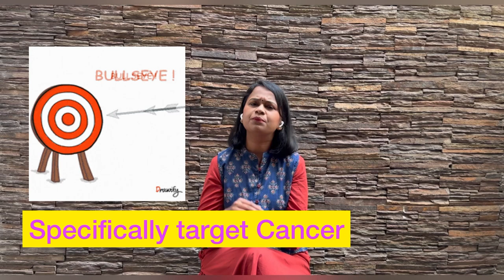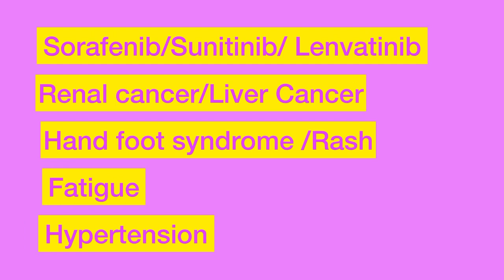Targeted Therapy for Cancer ಕ್ಯಾನ್ಸರ್ ಚಿಕಿತ್ಸೆಗೆ ಟಾರ್ಗೆಟ್ ಥೆರಪಿ ಎಂಬ ರಾಮಬಾಣ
Targeted therapy is a sophisticated form of cancer treatment which specifically targets cancer cells and has fewer side effects compared to chemotherapy. Oncologist Dr Aparna Sreevatsa explains in detail the procedure of targeted therapy, the side effects and cancers for which it works well.

ಪ್ರಖ್ಯಾತ ಆಂಕಾಲಜಿಸ್ಟ್ ಡಾ. ಅಪರ್ಣಾ ಶ್ರೀವತ್ಸ ಅವರ ಈ ವೀಡಿಯೋನಲ್ಲಿ ಕ್ಯಾನ್ಸರ್ ಚಿಕಿತ್ಸೆಗೆ ಟಾರ್ಗೆಟ್ ಥೆರಪಿ ಎಂಬ ರಾಮಬಾಣದಂಥ ಔಷಧಿಯ ಬಗ್ಗೆ ತಿಳಿಸಿದ್ದಾರೆ.

క్యాన్సర్‌కు లక్ష్య చికిత్స ఏమిటి?
புற்றுநோய்க்கான இலக்கு சிகிச்சை என்ன?
ക്യാൻസറിനുള്ള ടാർഗെറ്റ് തെറാപ്പി എന്താണ്?

i=13aqf7nu0wjfd&utm_content=44q8p2t